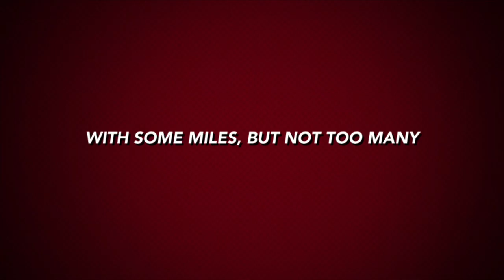Thumbs up Action!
Tommy will fight the seedy car salesman to get you the best vehicle at the best price!